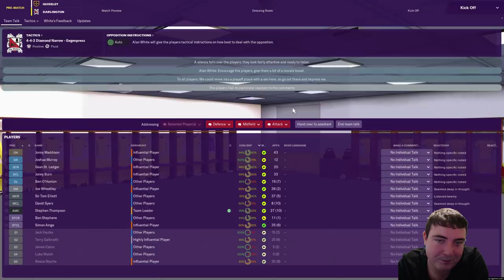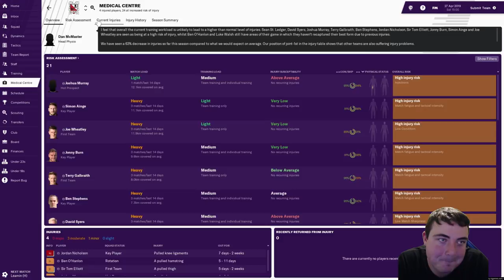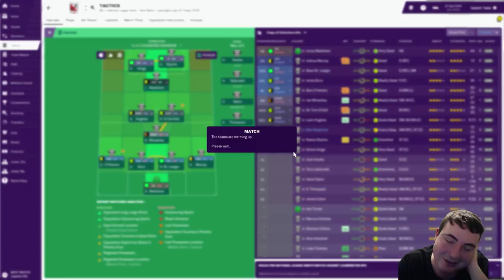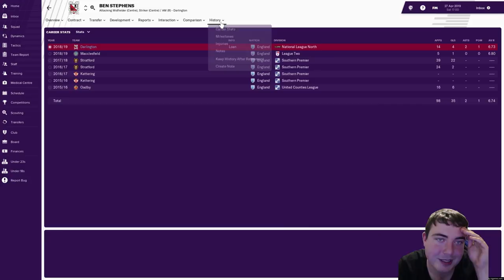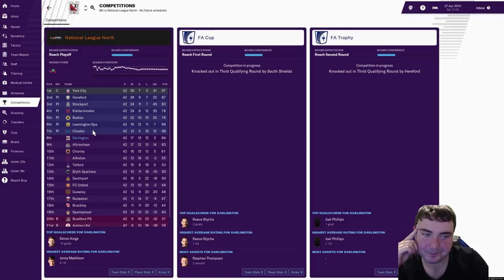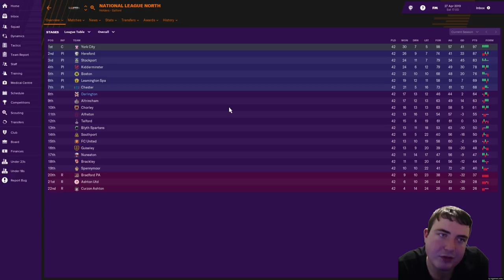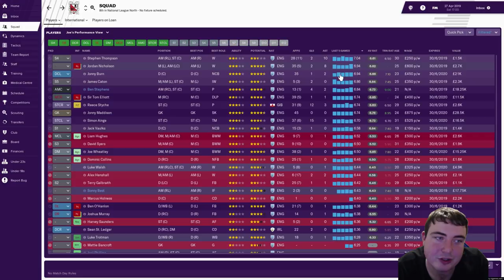Let’s Play FM19 Journeyman | Darlington S1 E9 | FINAL DAY DRAMA! | A Football Manager 2019 Story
Let's Play FM19 in a brand new series on the NEW Football Manager 2019! We begin our FM19 Journeyman save at a club in my local area in Non-League: Darlington in the Vanarama National League North! Follow my DAILY Football Manager 2019 story and help me to decide which jobs to apply for and which job offers to accept as we embark on our worldwide adventure on FM19.